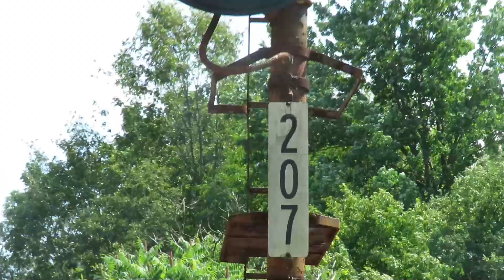B&LE Signal Sounds at SX Siding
Three clips of the Bessemer and Lake Erie's 1950's vintage Union Switch and Signal CTC setup using pulse coded track circuits with electro-mechanical code generators.

Milepost 20.7 southbound intermediate distant signal to NORTH SX Interlocking  displaying Clear and transmitting 180ppm code (Clear) to the signal in rear.

Southbound lever 38RA signal at SOUTH SX interlocking displaying Stop and transmitting 75ppm code (Approach) to the signal in rear.

Southbound lever 38RA signal again at SOUTH SX interlocking displaying now displaying Clear and transmitting 180ppm code (Clear) to  NORTH SX interlocking.